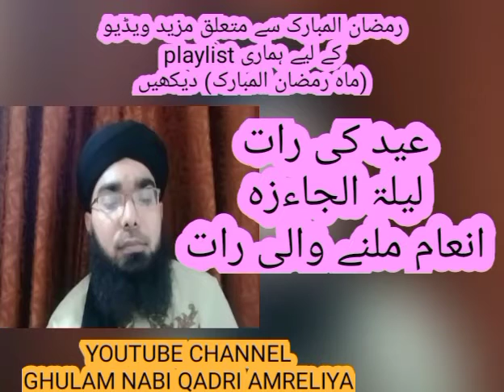EID KI RAAT ( LAILATUL JAIZA )